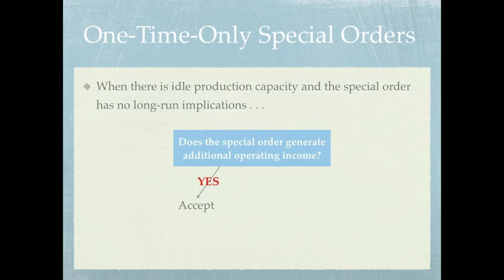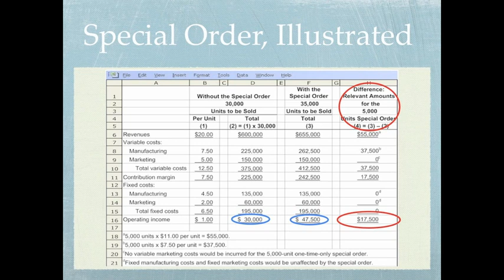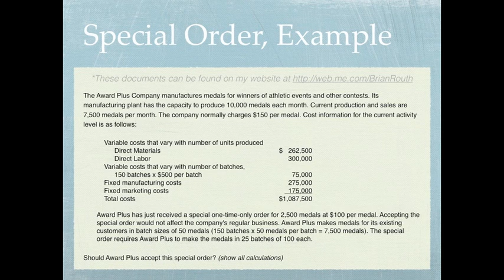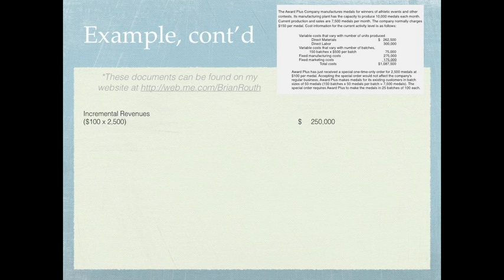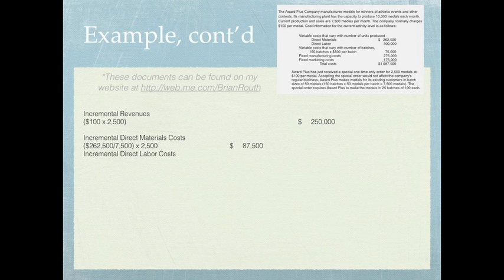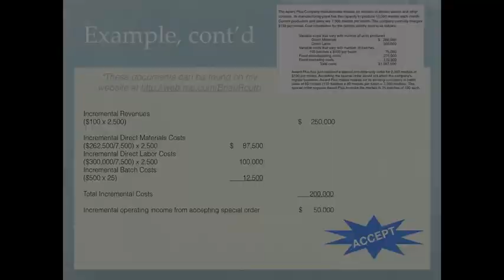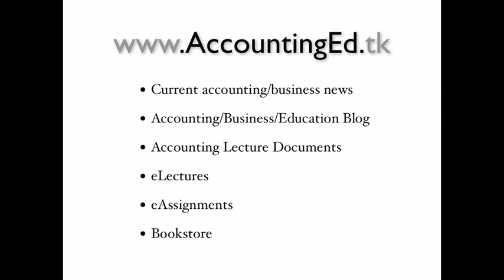Decision Making & Relevant Information: One-Time Special Orders - Accounting video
This series of videos will discuss the the decision making process including relevance and relevant data; and creating relevant data analysis reports.

Thank you all for your wonderful support. Because of your support we have been able to reach and help numerous accounting students all over the world. Please continue to be a part of our mission to help other accounting students be successful by giving our videos thumbs up, adding our videos to your favorites and subscribing to our YouTube channel (click on more info on the videos).

For more accounting/how to eLectures (and accompanying lecture notes), blog and a discount textbook-store

Please note that videos may require Flash media and may not play on devices without Flash capabilities (i.e. iPad)